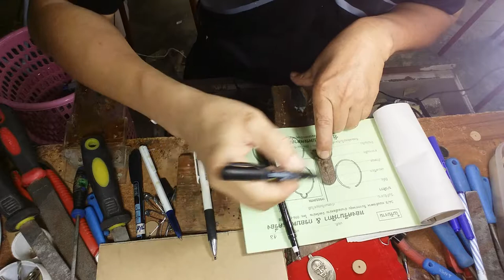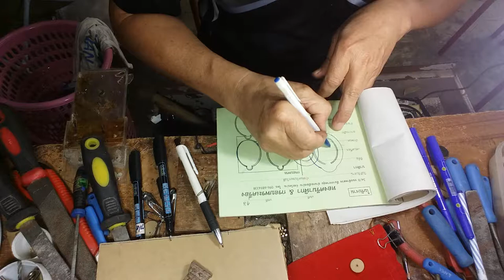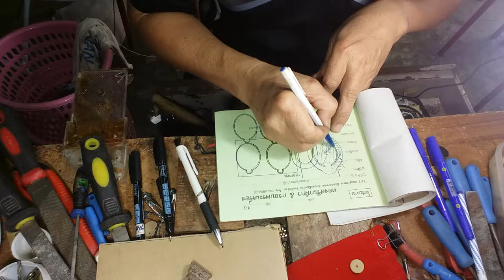เทพอะคริลิค5/1 สอนการเปิดบล็อค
เป็นการใช้เครื่องมือขยายข้างออกไปอีกข้างละ1มิล ด้วยเครื่องมือที่ประดิษฐ์เองสวมกับปลายปากกา อธิบายถึงการต้องสร้างแบบสองชนิดคือ แผ่นตัวกลางและแผ่นกดผู้เมีย